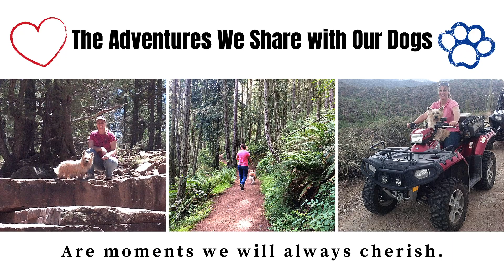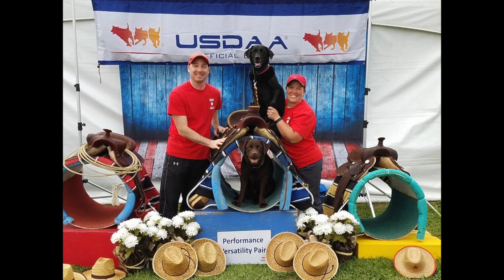Confessions of An Agility Coach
There are so many wonderful aspects to coaching agility students and teaching them to train their dogs to be incredible athletes.  This is just a small sample of the glory and excitement that we as coaches get to live every day. Your triumphs and struggles are always on our minds as we travel with you through all of the adventures that dog agility leads you to.